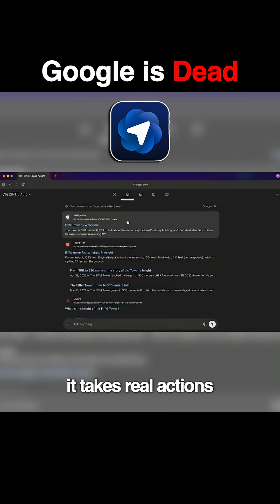ChatGPT Atlas Just Wiped $100 Billion Off Google — AI Browser Is HERE 😳🔥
OpenAI has officially launched ChatGPT Atlas, the world’s first self-driving AI browser  and it just wiped $100 BILLION off Google’s market value in 24 hours.

Atlas doesn’t just search. It thinks, acts, and executes tasks across the internet without you touching the keyboard from sales outreach, website audit, financial report generation, to even ordering your lunch.

This is the biggest shift since GPT-4…Google Search, SEO, CRM, marketing tools, all in danger.
Are we entering the endgame of manual work? Watch now.

👇 If you want a Full Breakdown & Use-Cases

Comment “ATLAS”.